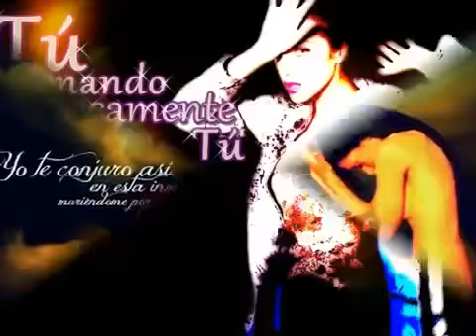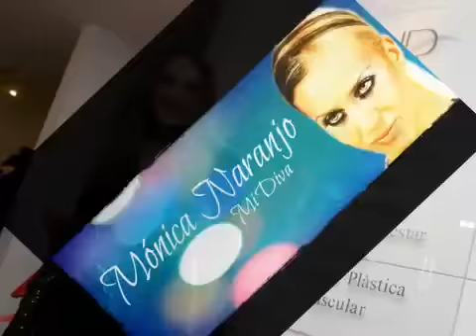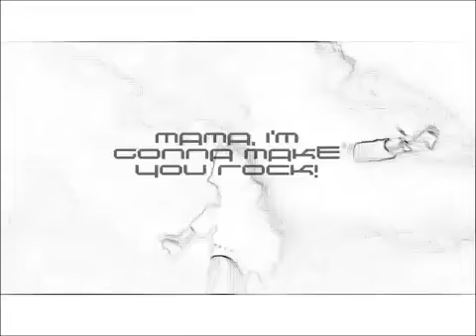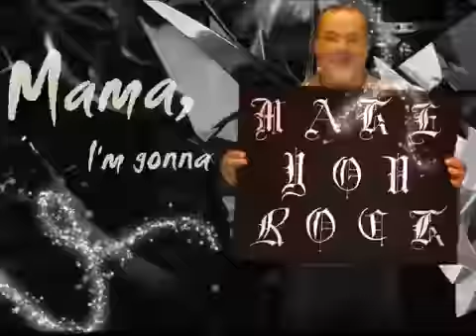Make You Rock MiiiX Mónica Naranjo MN Special